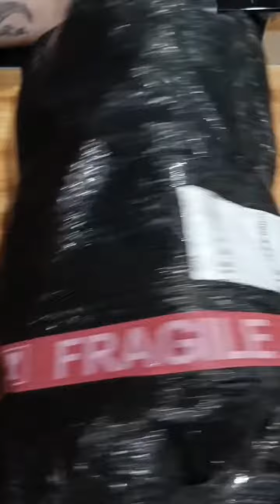2 in 1 Unicorn and Hello Kitty Trolley bag for kids